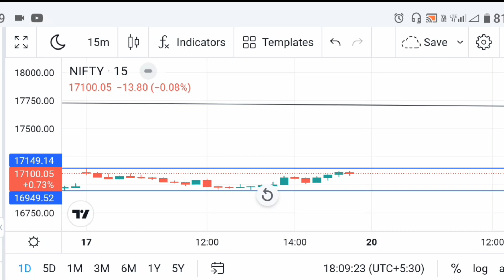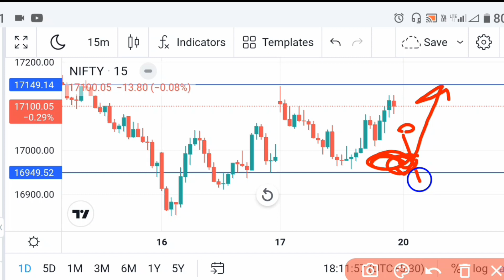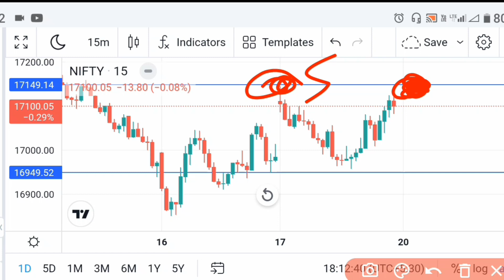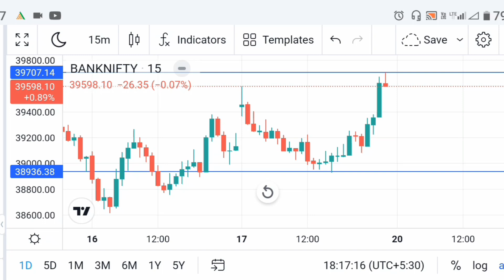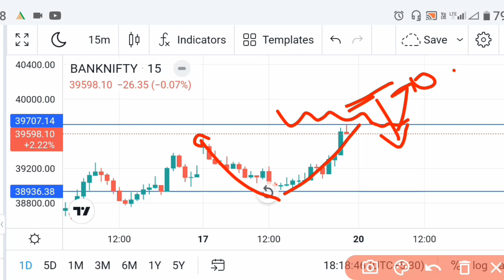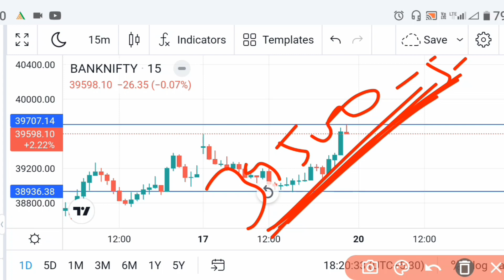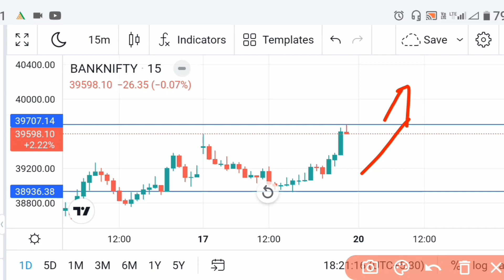Nifty & Banknifty Prediction for Monday | March 20, 2023 | Tomorrow Option trading strategy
tomorrow 20 March 20230 ko Nifty or banknifty me kya levels rahne wala hai or chart par kaha support or resistance ban raha hai ,option chain data analysis and as a Option trader aapki kya strategy rahegi intraday Trading strategy aapka kya rahega sara discuss kia hun।

Video ko dekhne ke baad apna comnt or Like karke hame support kar sakte hain.
Banknifty
Nifty50
Option Trader strategy
Option trading for beginners
Tomorrow Levels
आपका हमारे चैनल पर स्वागत है please
Institute of finance & Share market (Iofs) one of the best individual Share Market and Option trading special You Tube channel please Support me🙏
Topic covered:-
Intraday stocks
Today & tomorrow result
Tomorrow market Analysis
Tomorrow Banknifty & nifty prediction
Market analysis
Chart anda levels
Option chai analysis
Hindi
Stock market
Share bazar live
Nifty prediction